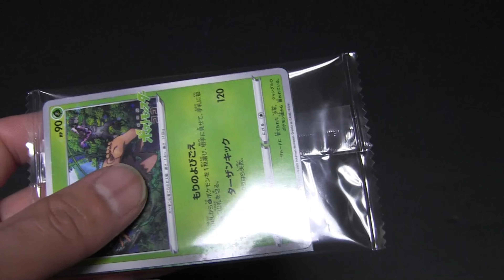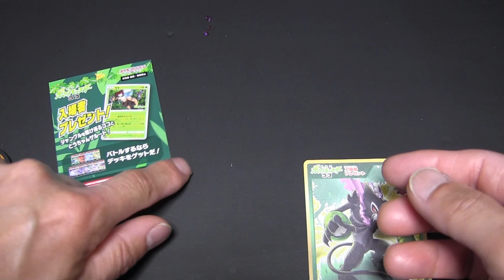劇場版ポケットモンスター ココ 入場者プレゼント 開封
劇場版ポケットモンスター ココを見たときに貰った入場者プレゼントを開封してみました。

第一パン ポケモン チョコサンド ポケモンデコキャラシール 1枚入  Japanese Pokemon Choco sando